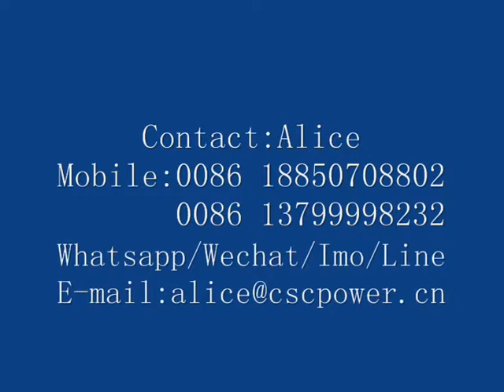CSCPOWER 1T packaged flake ice machine